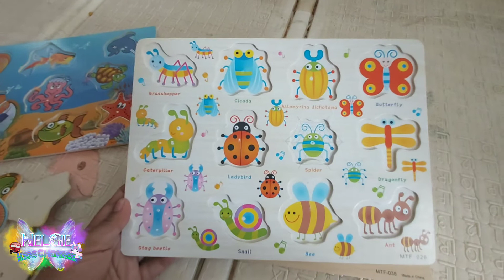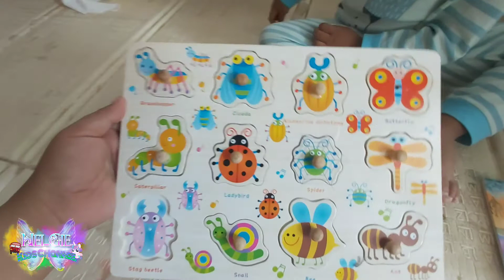GAZA MENCOCOKAN GAMBAR BY POERY_STORE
Di follow juga ya Instagram gaza dan adek nanaw...